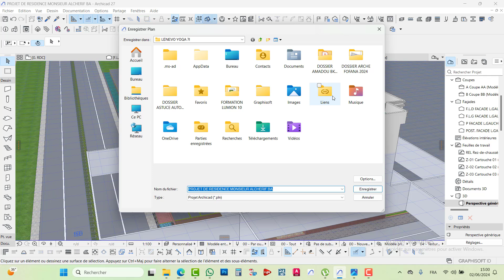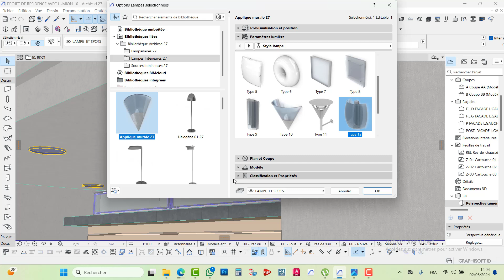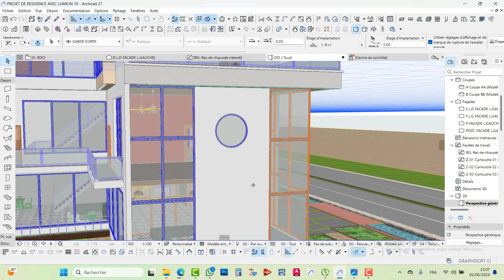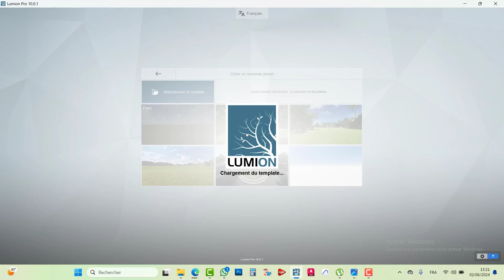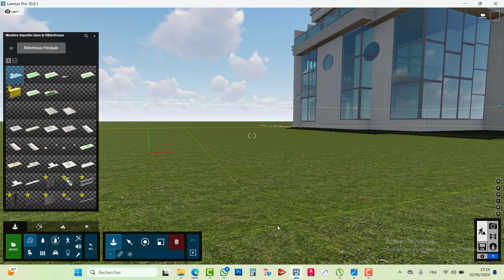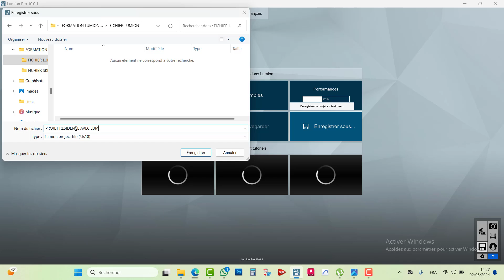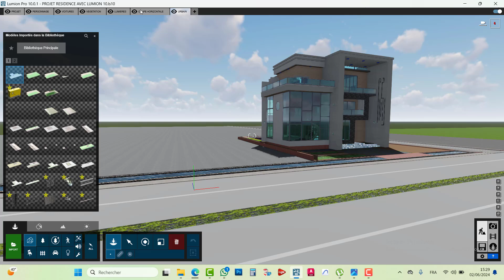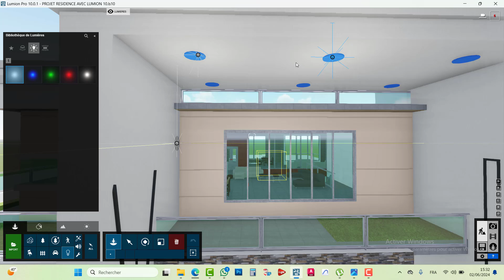FORMATION LUMION 10 V0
FORMATION LUMION 10